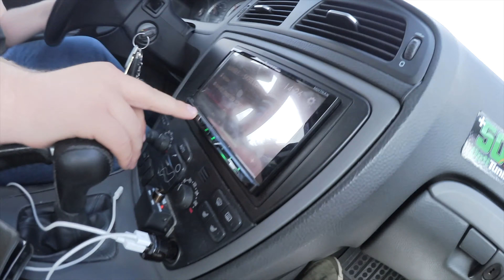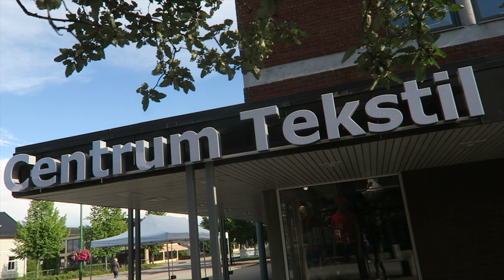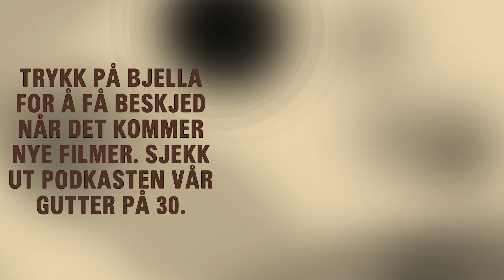DRAR PÅ DET VILLESTE RÅNERTREFFET | FOLK ER GÆRNE!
[reklame Cocio] Jeg dro til Flisa sammen med Jottersen for å sjekke ut Flisa Streetmeet - et rånertreff med hundrevis av rånere fra hele østlandet. En utrolig inkluderende og fin gjeng. Og klin sprø. Og det digger jo jeg!

Husk å høre på podkasten vår «Gutter på 30»! Den finner du i podkast-appen, Acast og Spotify.